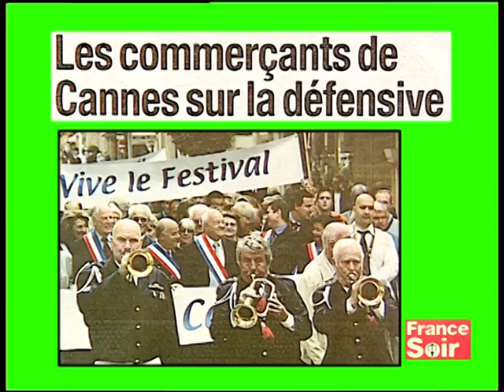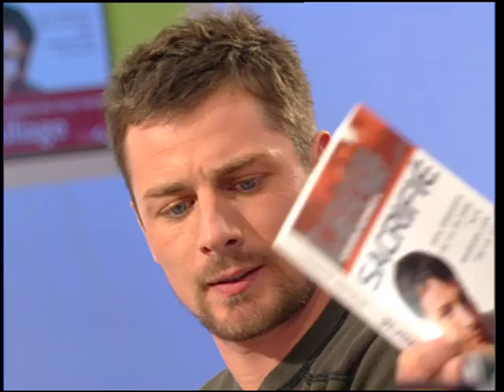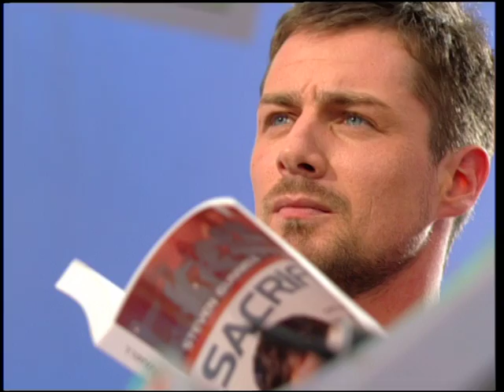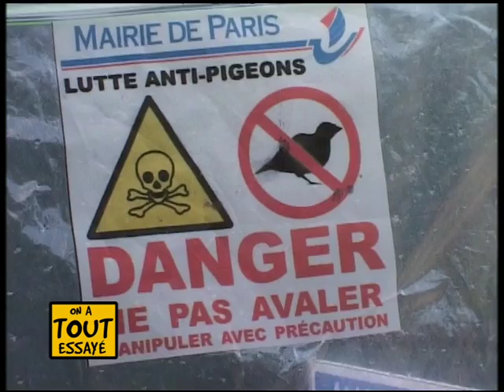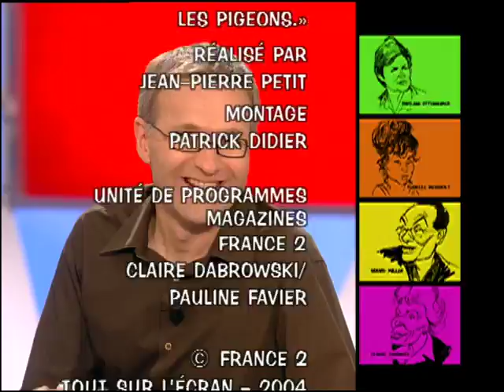Rika Zarai, Denis Boissier, lutter contre les pigeons, On a tout essayé - 12/05/2004